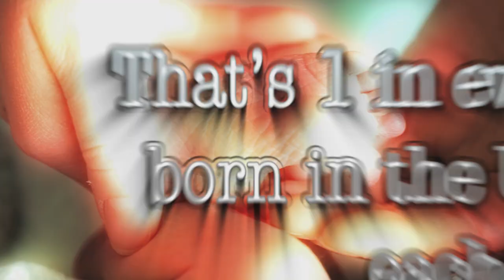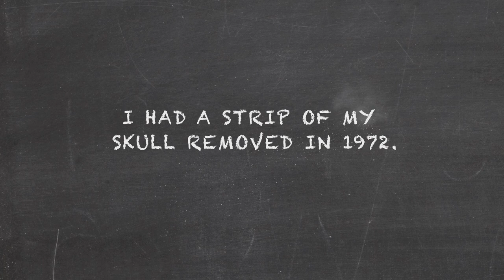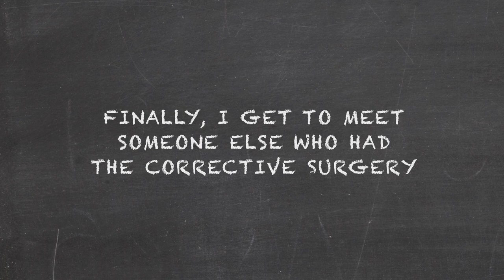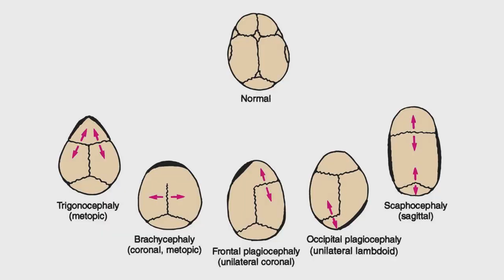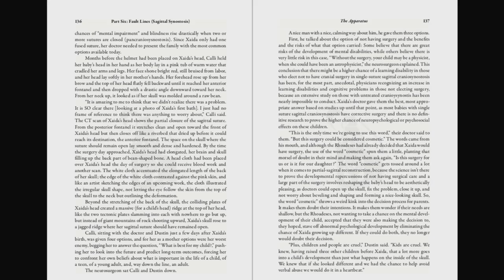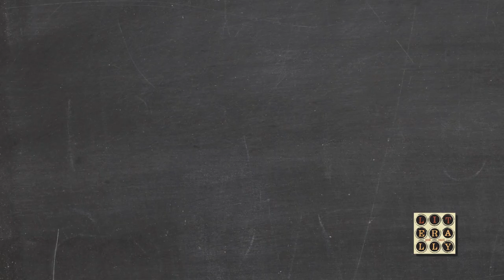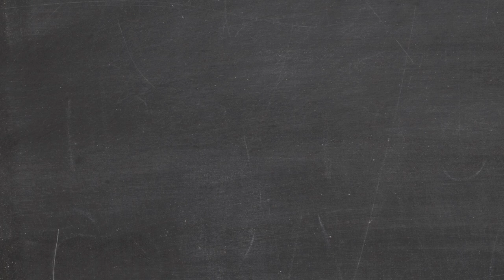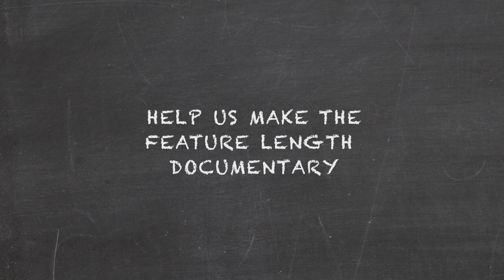CRANIO MEN Short Documentary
The short documentary about Craniosynostosis created by sagittal brothers - Trevor Baierl (Emmy nominated producer of Wahlburgers) and Kase Johnstun (author of Beyond the Grip of Craniosynostosis).  This short doc is meant as a prelude to the feature length documentary the team is currently raising funding for and producing.